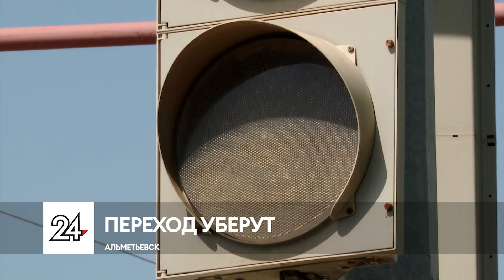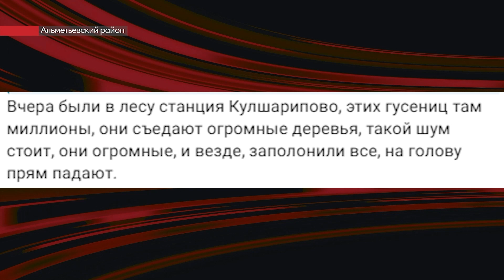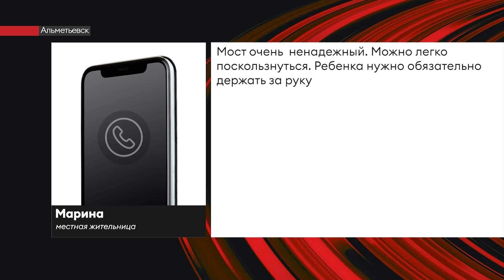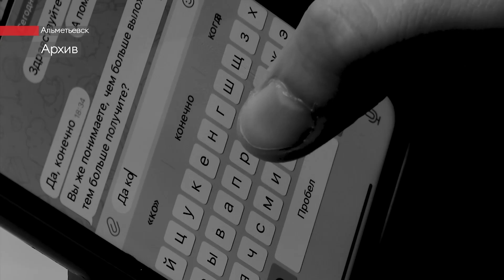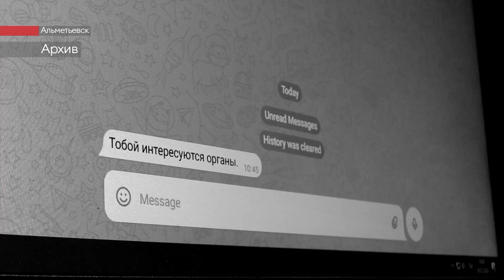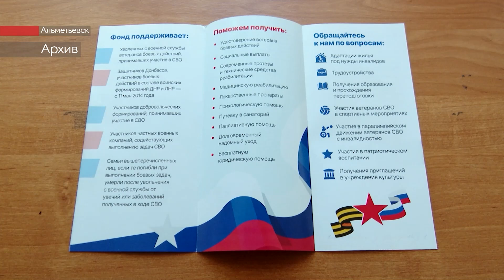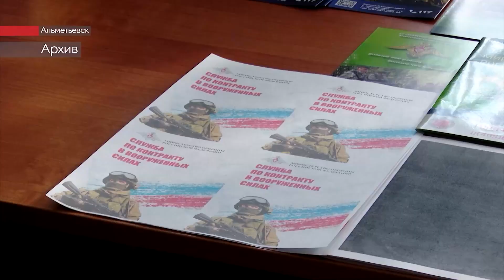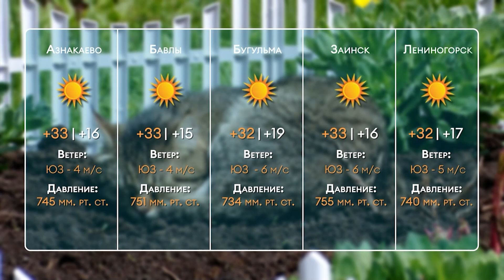Леса атакует шелкопряд. Мошенники обманули на миллион. 120 пожаров за полгода. Новости 03.07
- Три человека погибло и девять пострадало. Эксперты проанализировали данные по погибшим на пожарах с начала года.

- Жители просят обратить внимание на опасный мост. Что их тревожит. И как вышло, что на глазах журналистов едва не произошел несчастный случай

- Схемы старые, но работают. Больше миллиона рублей альметьевцы отправили мошенникам всего за сутки

- Прозрачный лес. Что произошло с деревьями и смогут ли они восстановиться